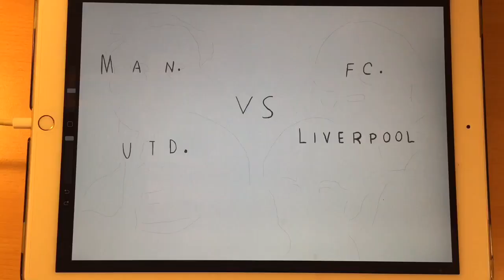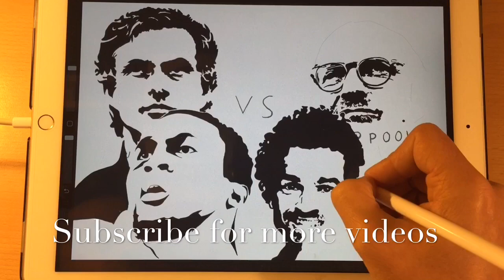Liverpool vs Manchester United Tribute drawing for the Derby 16.12.18 JG-CoolCartoon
Liverpool vs Manchester United derby 16.12.18 live tribute
how to draw, Pencil art, drawing tutorial, sketching tutorial, pencil sketch, pencil shading, how to shade with pencils, how to shade a face, art, drawing technique, pencil shading technique, how to draw eye, how to draw a nose, lips, hands, hair.